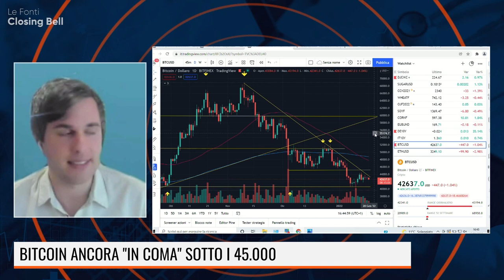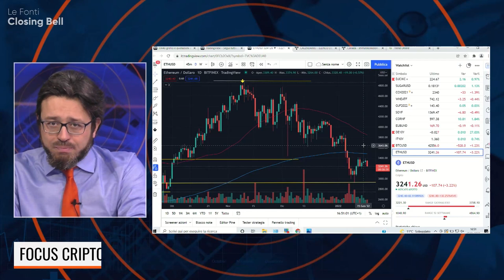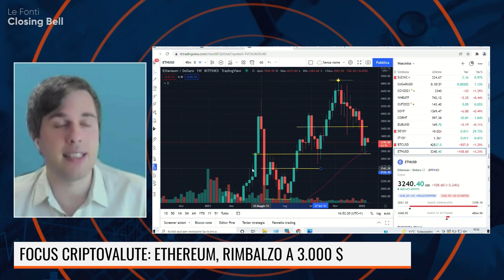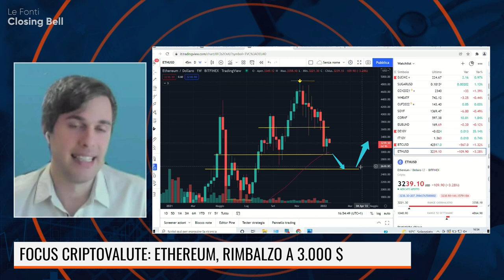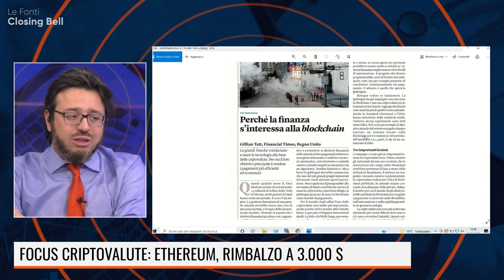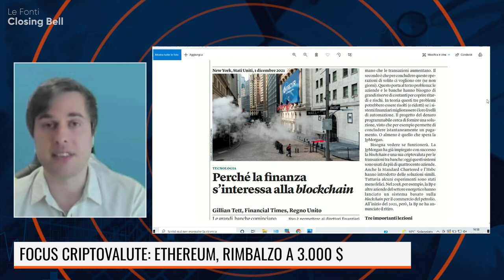BITCOIN IN BIT... COMA! ETHEREUM RESTA BEARISH. LE BANCHE D'AFFARI AMMICCANO ALLA BLOCKCHAIN